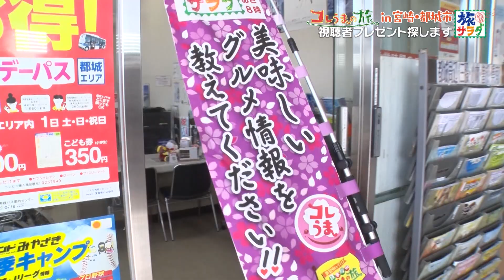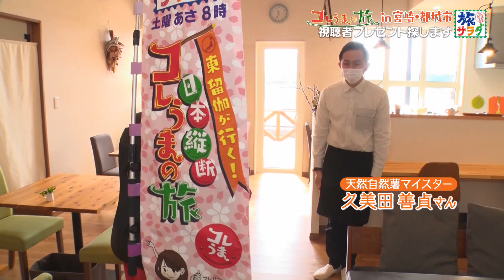【まるでお餅！？】粘りが凄すぎる天然自然薯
朝だ！生です旅サラダで放送中の「東留伽が行く！日本縦断コレうまの旅」。

今週は宮崎・都城市へ
とろっとろな天然の自然薯のすりおろし体験＆とろろ堪能！
健康に気を付けている方にも優しいパンケーキをいただきます！
新鮮な鶏を使った鶏もも焼きに舌鼓✨

東アナが見つけたコレうま商品、
本番中にプレゼント応募電話番号が発表されます！
放送もぜひご覧ください♪